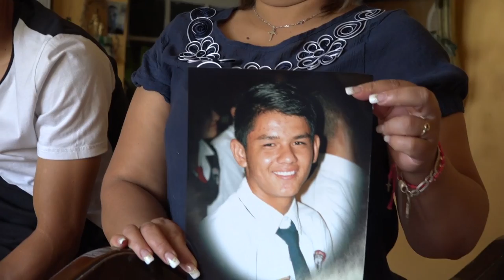Citibanamex presenta: LaRuta de Uriel Antuna Cap. 1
El nacimiento de una carrera de la voz de sus protagonistas. Checa los inicios en el futbol de nuestro seleccionado Sub-20.